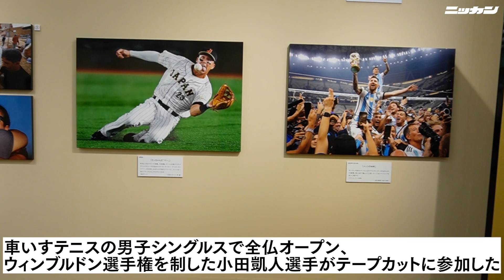「第64回2023年報道写真展」車いすテニス小田凱人選手がテープカットに参加【日刊スポーツ】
「第64回2023年報道写真展」（東京写真記者協会主催）が13日、
東京・日本橋の三越本店で始まり、車いすテニスの男子シングルスで全仏オープン、ウィンブルドン選手権を制した小田凱人選手がテープカットに参加、自身の写真にもサインした